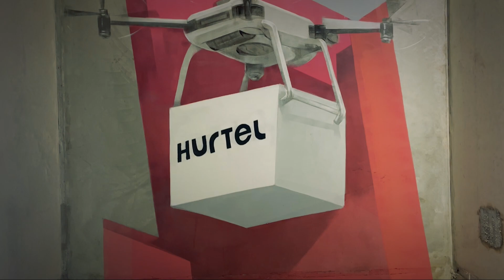Waek China Industrial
Mural w szybie windowym wykonany dla firmy Hurtel